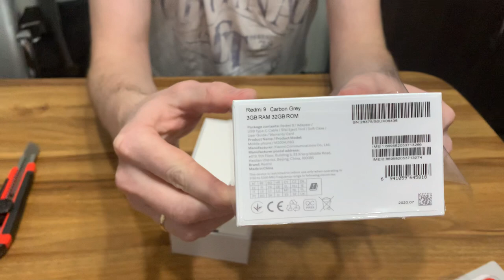Распаковка и обзор телефона Xiaomi Redmi 9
Телефон для мамы , краткий обзор и распаковка Xiaomi Redmi 9